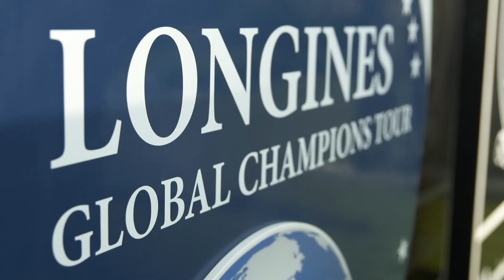Welcome to LGCT Mexico City!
The LGCT heads to new destinations with the mighty Mexico City a new addition to the 2016 season calendar.

We caught up with a few of the riders on their first impressions, plus take a look at the impressive city centre destination in the heart of Mexico.